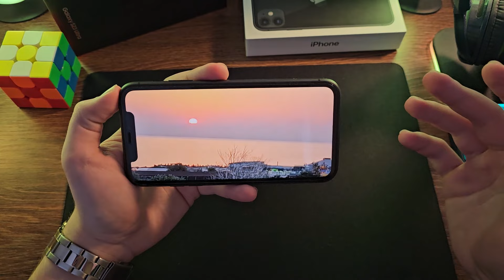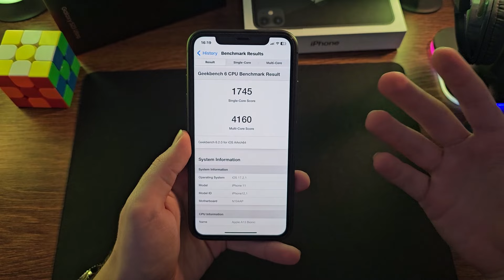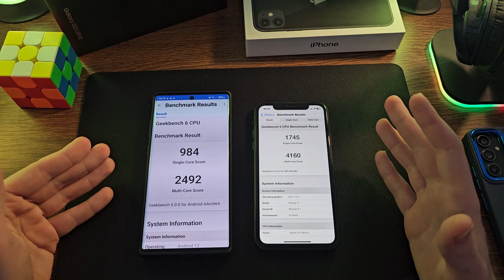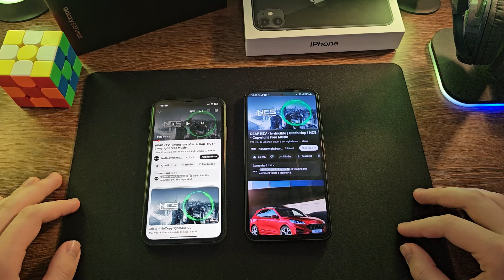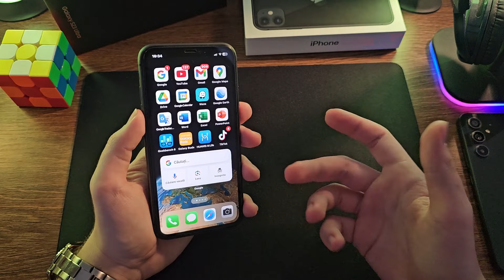iPhone 11 in 2024 | Mai merita cumparat? | Review in Limba Romana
In video-ul de azi, vom vedea daca mai merita cumparat un iPhone 11 in 2024.

Telefonul este cumparat din resurse proprii. NU este primit la review. M-ar ajuta daca ati da un LIKE acestui video si daca v-ati ABONA pe acest canal.